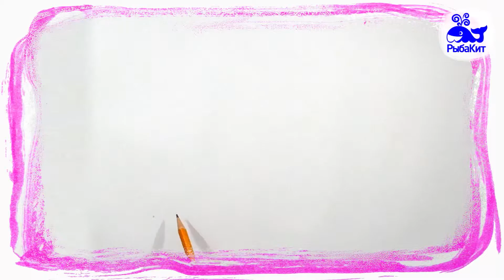Мультик про Гоночную машину, Маркер ZOOM, РыбаКит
Спросите у него: Как нарисовать гоночную машину или машину Формулы1 ? Маркер ZOOM любит рисовать крутые машины и другую технику. В этом мультике для детей маркер ZOOM рисует крутую Гоночную машину. Сначала нарисуем машину карандашом, после раскрасим маркерами, и обведем ее контуром. Просто, ярко и сочно - вот что требуется рисунку. Возьмите пару маркеров и присоединяйтесь! В этой серии маркер ZOOM раскроет пару своих секретов рисования!